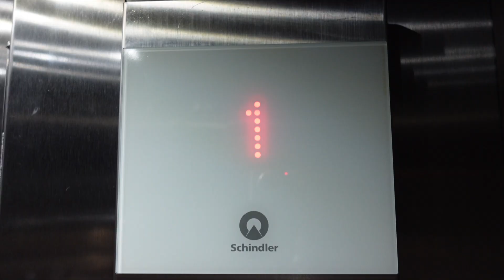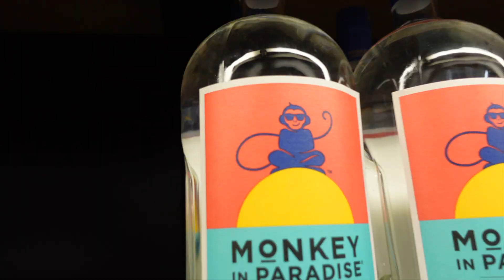A day in our life!